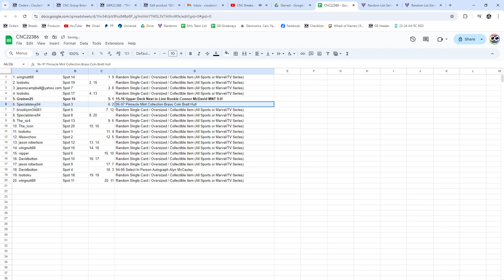McDavid MNT 9 Overtime Next in Line Chancer - CnC GB#22,386